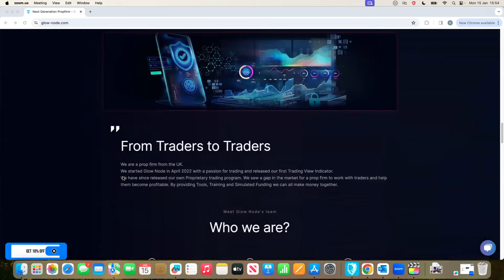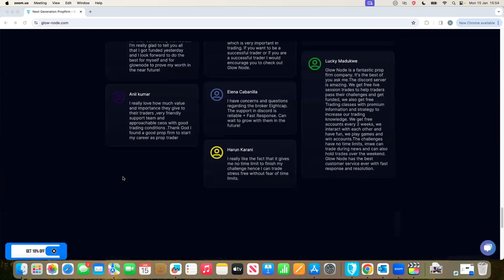Hassan │Overcoming Grief & Re-inventing yourself│Coffee & Takes w/ Ali Ben-Hariz #12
👉 Join The Top 3% Community